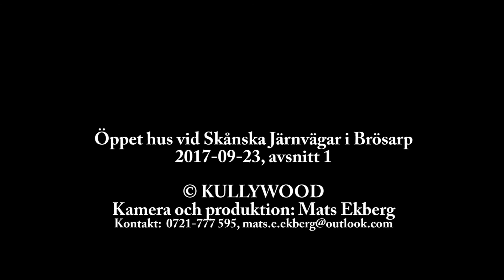Öppet hus vid Skånska Järnvägar 2017-09-23 avsnitt 1, KULLYWOOD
Den 23 september 2017 anordnade Skånska Järnvägar ett Öppet hus i Brösarp, och visade upp vad som finns i lokstallet, vagnhallen och stationshuset. Det erbjöds även möjlighet att åka med SJ Y7 rälsbussen mellan Brösarp och Ravlundabro samt i förarhytten på ångloket SJ E 979 på bangården i Brösarp.